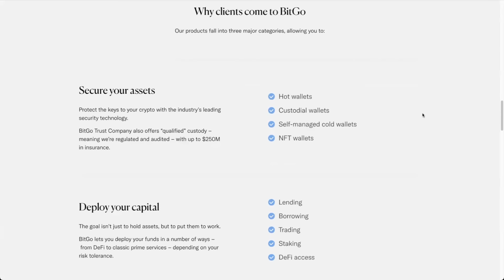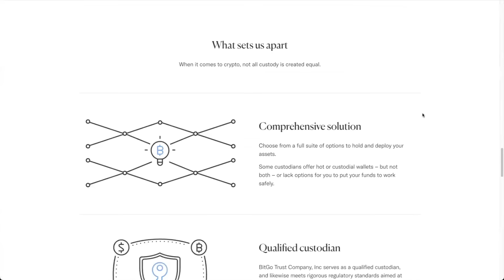Crypto's BIG Impact on Elections! SEC Ethereum ETF, Ripple XRP, John Deaton vs Elizabeth Warren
Eleanor Terrett is a Journalist and Producer at Fox Business. We discuss:
- Crypto impact on Super Tuesday elections
- John Deaton vs Elizabeth Warren
- SEC vs Kraken, ShapeShift Settlement, and Lejilex Lawsuit
- SEC Ripple XRP
- Will Gary Gensler approve an Ethereum ETF
- Stablecoin and Crypto Regulations
- Custodia Bank vs the Fed
- Bitcoin Spot ETF performance

⏰ Time Stamps ⏰
00:00 Intro
01:32 Crypto impact on Super Tuesday Elections
05:48 Democrats supporting Crypto
06:20 Elizabeth Warren vs Crypto
09:35 Biden Administration pivot on Crypto?
12:10 Crypto in Politics
14:12 SEC vs ShapeShift
18:08 SEC vs Kraken
22:48 SEC vs Ripple XRP
28:38 Larry Fink BlackRock ETF

Bitcoin - 3Lw5xfDkHGBYWxYpsLaYMFKtkMLZgvHDY3
Ethereum - 0x1bBa75496Cd4cCb95D6cFBf50C35068e7E84e521